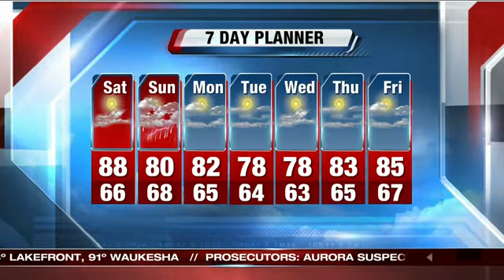Storm Team Forecaster Jesse Ritka's Saturday Forecast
Sat: Sunny to partly cloudy and unseasonably warm, High 88 lake/91 inland. Sat night: Increasing clouds with a slight chance of a shower by early Sun morning, low 68. Sun: Mostly cloudy with scattered showers and occasional T'storms, high 80. Sun night: Rain ends then decreasing clouds, fog possible, low 65. Mon: Sunny, 82